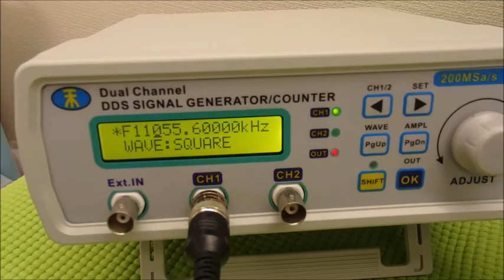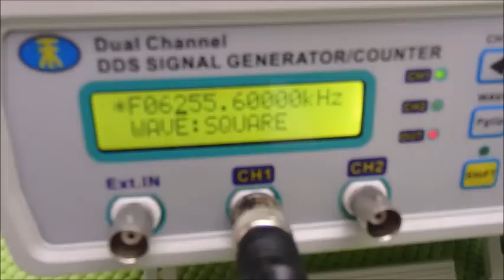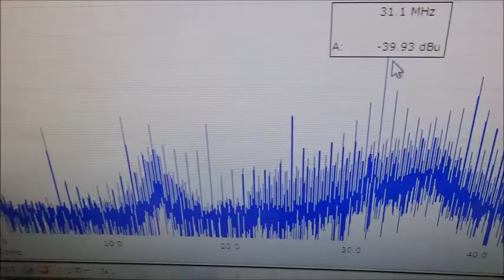新しい超音波制御技術 ultrasonic-labo